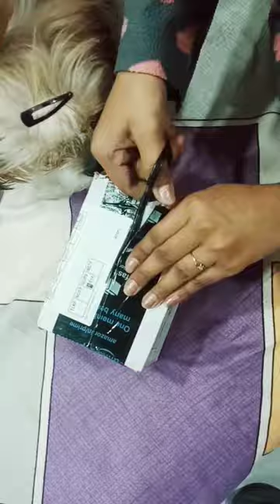dog shoes 👟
shoes link
KUTKUT Dog Shoes for Hot Pavement | Anti-Slip Dog Boots with Reflective Stripe & Comfortable Soft Soled Skidproof Sneakers with Adjustable Drawstring for Puppies Small Dogs and Cats (Red, Size: 3)